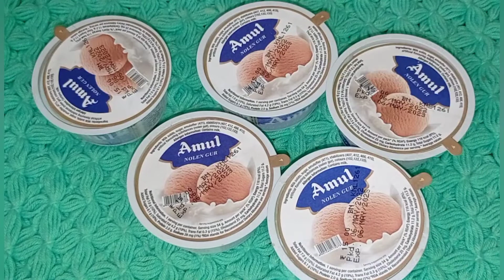Lichi Ice Cream|লিচু দিয়ে তৈরি এই কাপ আইসক্রীমের স্বাদ যে কোনো নামী কোম্পানীর আইসক্রীমকে হার মানায়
Ingredients (for 6 ice cream)

500 ml milk
10-12 lichies
1 big cup powdered sugar ( approx 100 gm)
150 ml fresh cream

Hi friends!!
I came back with another new recipe-'' Lichi Cup Ice Cream''.
I hope you all liked it & keep supporting me.🙂